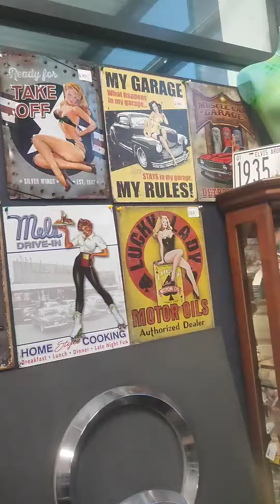Seal's Locker Pitch 1 at Freemen's Common Antique Centre in Leicester were everything can be seen